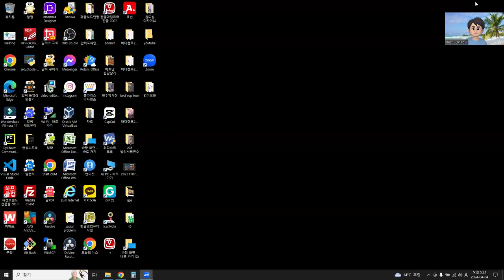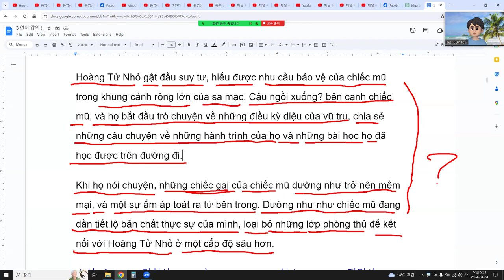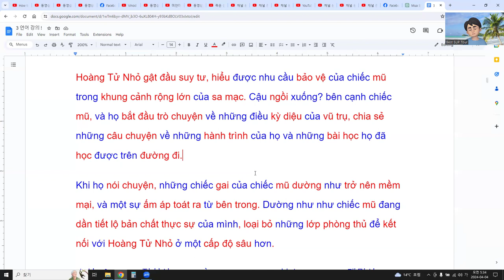Easy or not? How to learn Vietnamese in English ! 4